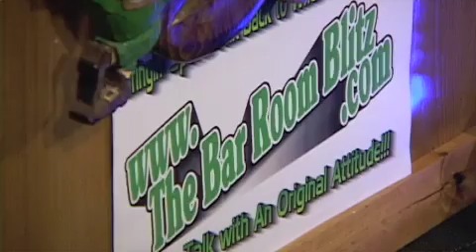Gettin the Blitz Done with THe Broad Street Bullies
Code Orange & Black Night Part #2
The Bar Room Blitz featuring Dave "The Hammer" Schultz, Bob "The Hound" Kelly; Bill Clement; 610 WIP's Brian Startare